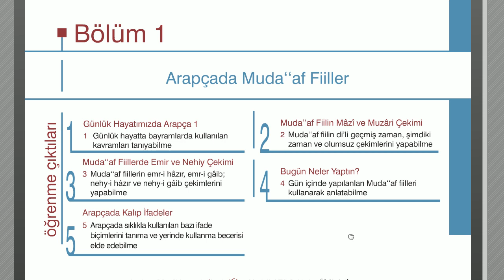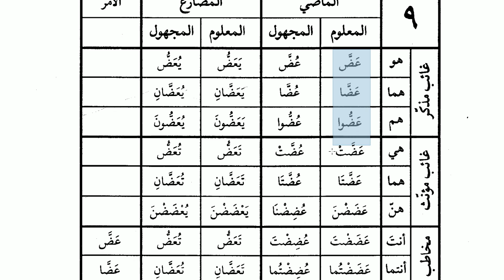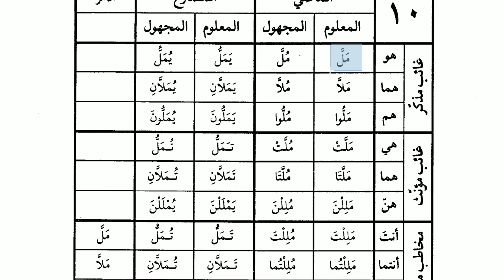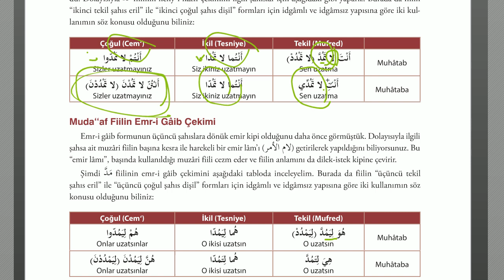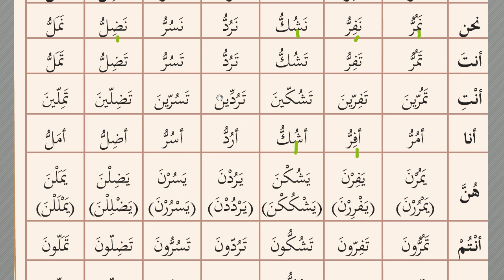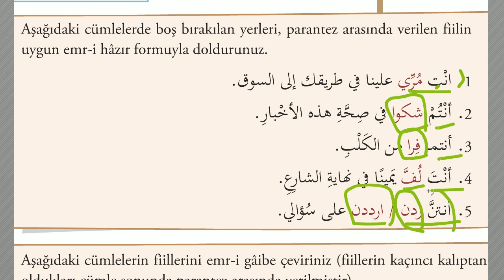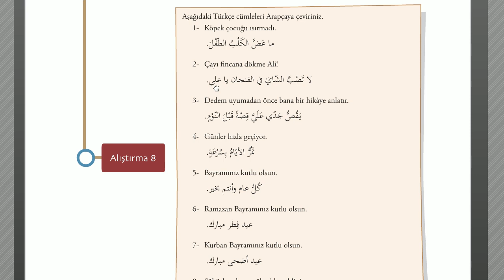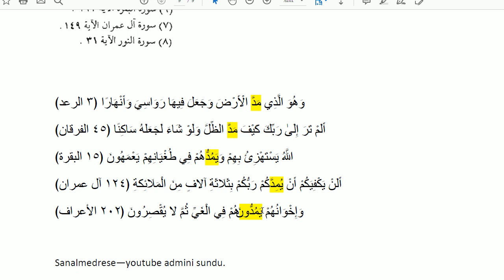AÖF Arapça - 2-Ünite - 1 | HD (Arapçada Muda‘‘af Fiiller)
İlahiyat önlisans Arapça dersleri , Arapça 2 , ünite 1 işlendi.
Bu ünitede Muzaaf fiil işlenmiştir.